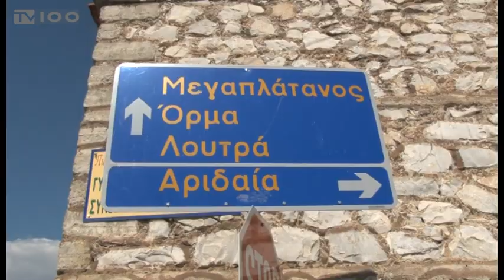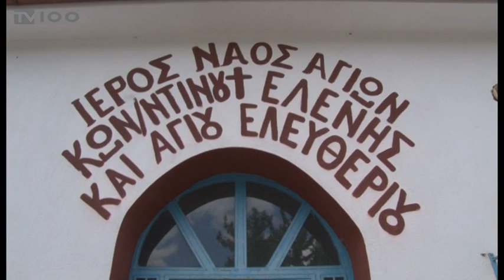ΠΟΛΥΚΑΡΠΗ-ΟΡΕΙΝΟ ΧΩΡΙΟ(TV100-250918)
Η Ποκυκάρπη είναι ένα μεγάλο και δραστήριο χωριό του δήμου Αλμωπίας στην Π.Ε Πέλλας και βρίσκεται ανάμεσα από τα χωριά Άψαλος και Μεγαπλάτανος. Εκεί κατοικούν πρόσφυγες που ήρθαν το 1922 από τις αλησμόνητες πατρίδες.
Ρεπορτάζ: Βιβή Ανδρίτσου
Κάμερα: Γιώργος Σαράντος
Μοντάζ: Αλεξάνδρα Νικολούδη
Μιλούν: ΚΩΝΣΤΑΝΤΙΝΟΣ ΧΟΡΟΖΑΝΗΣ (Εφημέριος Ιερού Ναού Εισόδειων της Θεοτόκου Πολυκάρπης),
ΘΕΟΔΩΡΟΣ ΧΑΡΑΝΙΔΗΣ (Δάσκαλος Δημοτικού Σχολείου Πολυκάρπης)